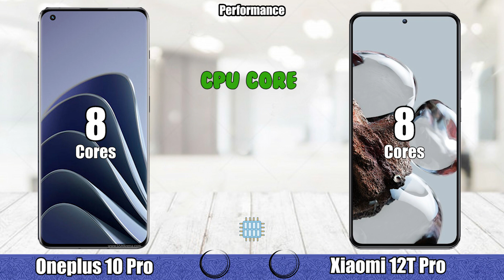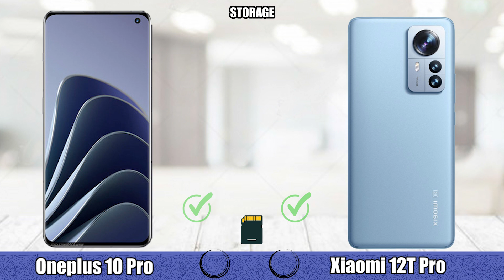Oneplus 10 Pro vs Xiaomi 12T Pro